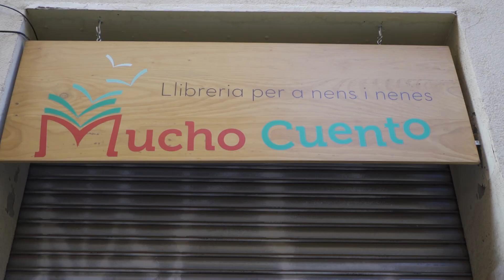Conoce a nuestros colaboradores: Ramón, desde la Librería Mucho Cuento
Ramón colabora con Amazon Hub Delivery desde noviembre de 2023 y desde su librería en el barrio de Gracia (Barcelona) impulsa su negocio repartiendo paquetes de Amazon en su barrio. No pierdas la oportunidad de colaborar con Amazon y aumentar los ingresos para tu negocio. Recibe más información en amazon.es/hubdelivery